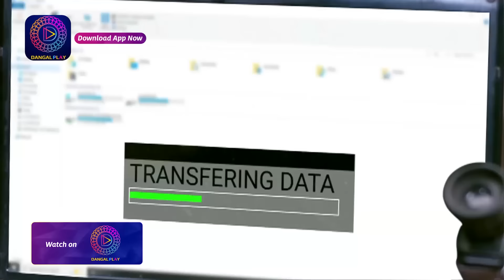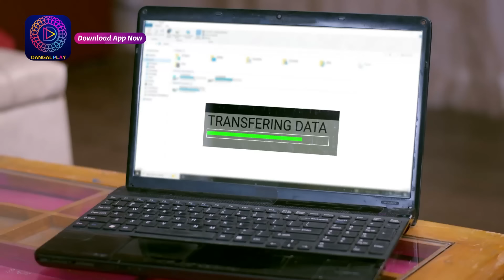Mann Sundar | 21 September 2023 | Episode 639 | Dangal TV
You can watch the Dangal TV channel :
Fastway Channel No: 15
Digena Channel No: 117
Zing Channel No: 119
Tata Play: 177
Sun Channel No : 328